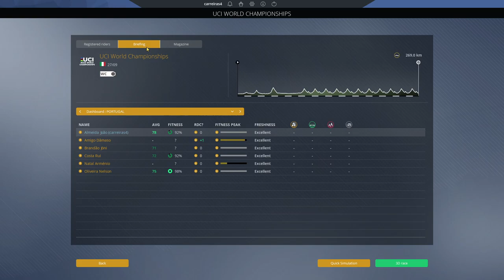WORLD CHAMPIONSHIPS #41 | João Almeida Pro Cyclist Mode | PRO CYCLING MANAGER 2020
Hello everyone and welcome to another episode of our Pro Cyclist mode with João Almeida!

After the Vuelta, now it's time for the Worlds Championships!!